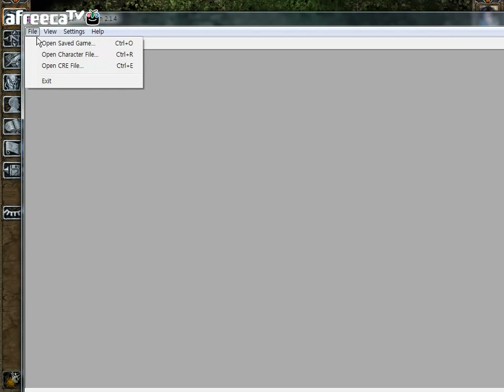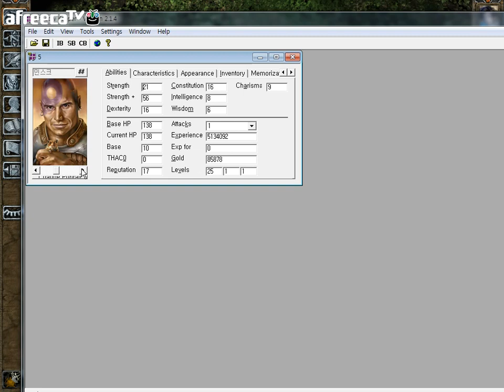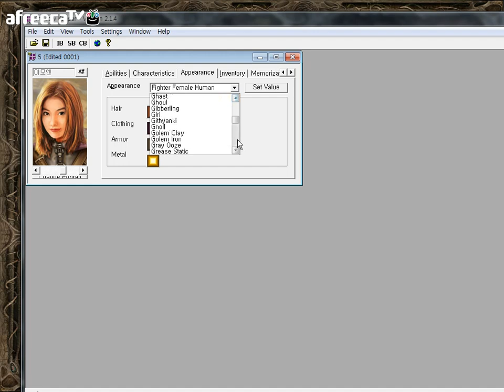검은네로] 발더스게이트 - [86] (제7장 엘프의도시를 지킨 일행 이레니쿠스와의 결전을 앞두고)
도시를 지키기위해 고대영혼을 소환하고 이레니쿠스를 쫓는다.
결전의 순간까지 오게된 일행..
악행의 댓가는 치뤄야하는법!